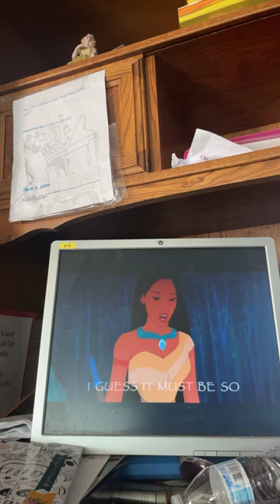pocahontas1995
POCAHONTAS (1995)

DIRECTOR:
Mike Gabriel
Eric Goldberg

WRITTEN BY:
Carl Binder
Susannah Grant
Philip LaZebnik

STORY BY:
Glen Keane
Joe Grant
Ralph Zondag
Burny Mattinson
Ed Gombert
Kaan Kalyon
Francis Glebas
Robert Gibbs
Bruce Morris
Todd Kurosawa
Duncan Marjoribanks
Chris Buck

BASED ON:  Pocahontas

PRODUCED BY: Jim Pentecost

STARRING:
Joe Baker
Christian Bale
Irene Bedard
Billy Connolly
James Apaumut Fall
Mel Gibson
Linda Hunt
John Kassir
Judy Kuhn
Danny Mann
Russell Means
David Ogden Stiers
Michelle St. John
Gordon Tootoosis
Frank Welker

EDITED BY: H. Lee Peterson

GENRE: ANIMATION

SONG: COLORS OF THE WIND

ARTIST: JUDY KUHN

ALBUM: POCAHONTAS

GENRE: COLORS OF THE WIND